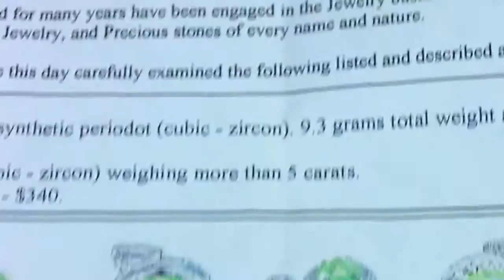Modern pendant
A sterling silver pendant with synthetic periodot (cubic - zircon). 9.3 grams total weight and 1 inch wide, large balc, 1 and 1/4 inches high.
Stone: Synthetic - periodot (cubic - zircon) weighing more than 5 carats.
Retail replacement value: $140 - $340